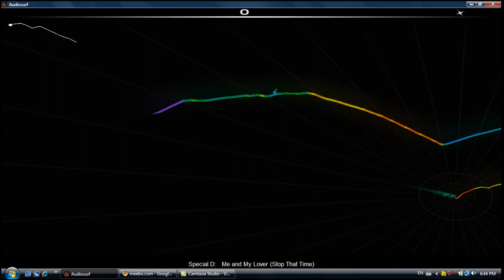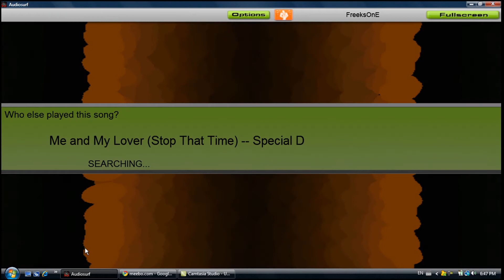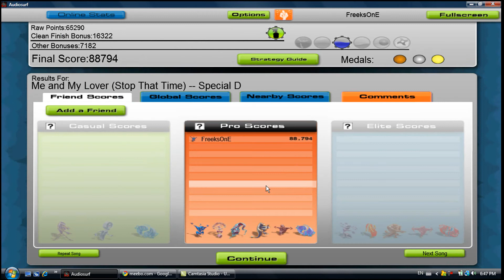AS Trance - Me and My Lover Stop That Time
my 5th vid^^
comments plz
Special D - Me and My Lover (Stop That Time)
yes i know the vid is a bit laggy, there all laggy up to my 13th vid it was from the recorder, so anything past the 13th vid wont be laggy